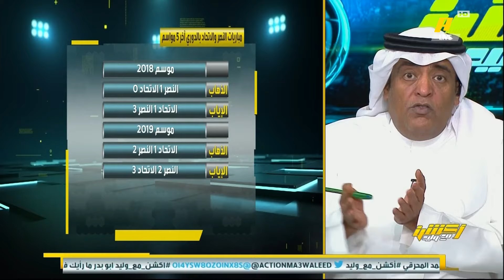تركي الغامدي للعنزي: لا تنه عن فعلٍ وتأتي بمثله ، بالأرقام الاتحاد أفضل من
محمد العنزي: النصر مسيطر على الكلاسيكو اخر 6 سنوات والاتحاديين لم يسمعوا كلمة مبروك